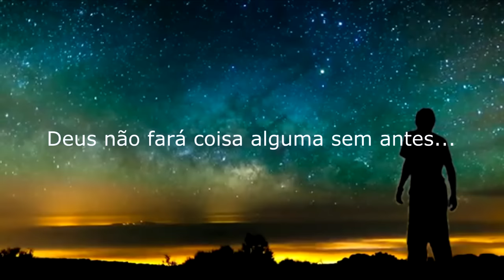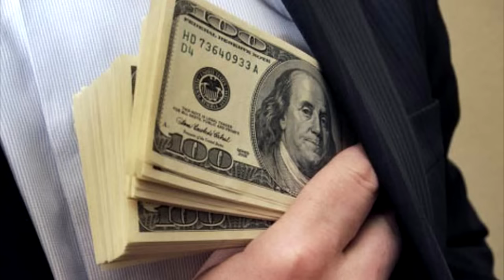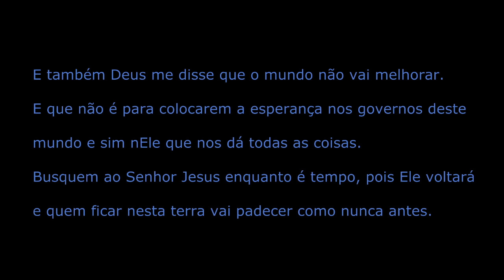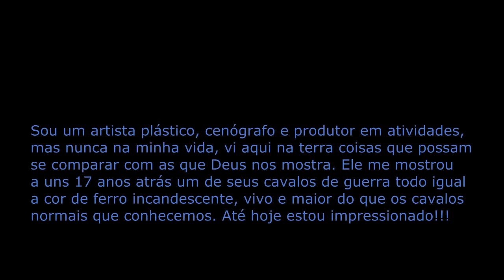ELE MORRERÁ - UM CAIXÃO COM UMA BANDEIRA SERÁ NOTÍCIA NO MUNDO!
Lula está com seu coração inchado. Foi isso que Deus mostrou para uma missionária de onde eu congrego quando eu falava das revelações ditas por Deus a este pastor Montanaro Bittencurt, de quando um homem se levantaria em Brasília e iria governar com mão pesada e muitos o iriam odiar (Bolsonaro foi levantado). Depois o pastor disse que um caixão com uma bandeira seria notícia no mundo. Antes de tecer comentários sobre estas revelações, certifique-se de que os mesmos não serão deletados. Não é tempo de vocês fazer guerra com seu próximo e sim buscar a paz em Deus. Estes tempos já chegaram, e tudo já está acontecendo. Deus abençoe a todos e que possam buscar sua graça para suportarem o que há de vir. (missionário Valter Viana)